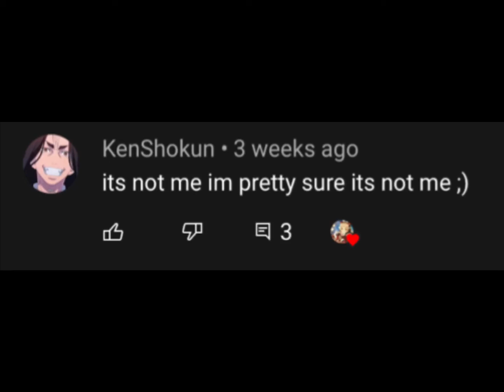Make Sure To Subscribe to These People! (Forgot to add @Lxna_Trxmblay) inspo: @Roblox Verse